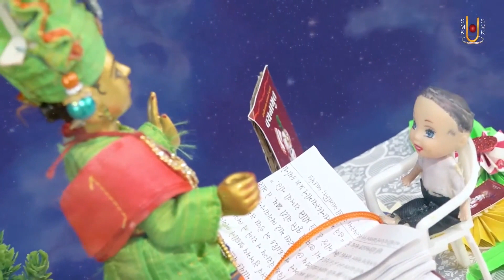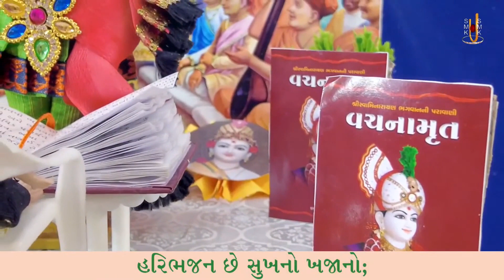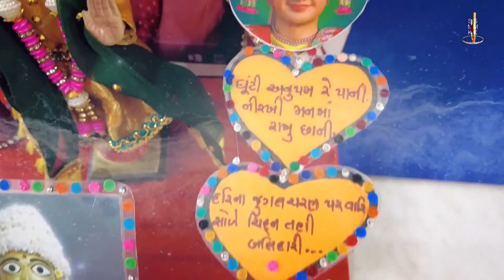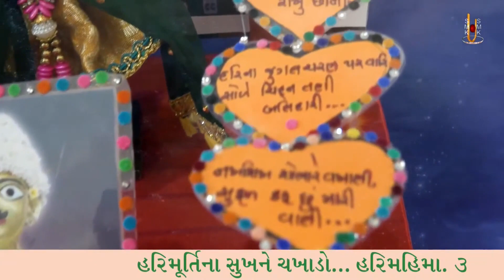Harimahima Dilma Jagao Re | Kirtandhara | Sadhu Harigundasji Swami - Kundaldham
Track Name: Harimahima Dilma Jagao Re
Guj. Track Name: હરિમહિમા દિલમાં જગાડો
Type: Kirtan
Category: Streamed Kirtan
Release Date: 13 Aug 2023
Singer Name:  Sadhu Harigundasji Swami - Kundaldham
Lyricist: Gyanjivandasji Swami - Kundaldham